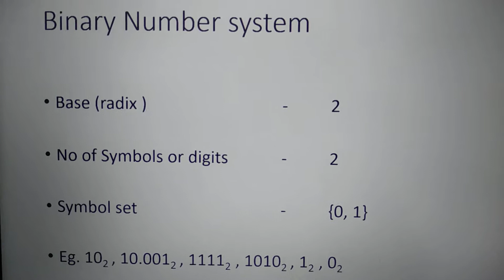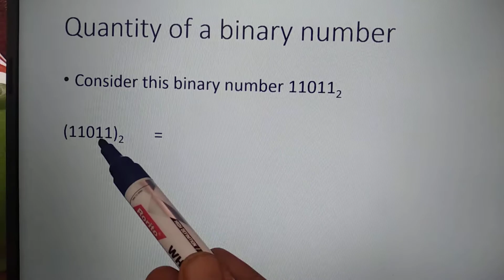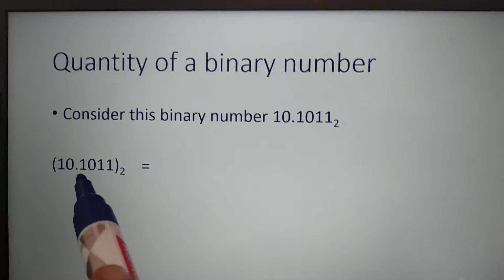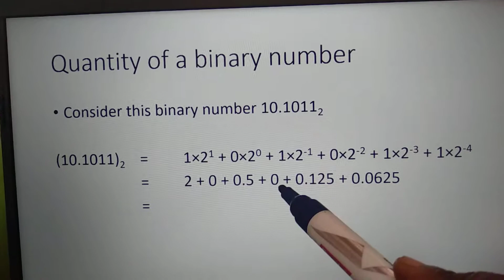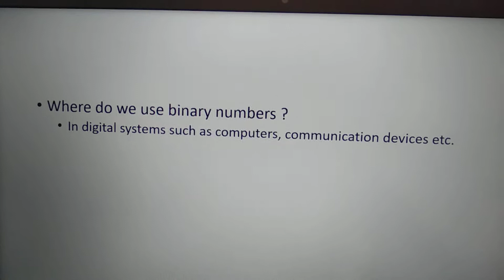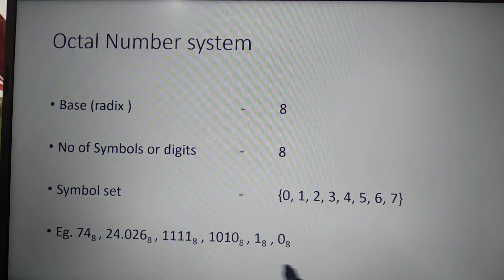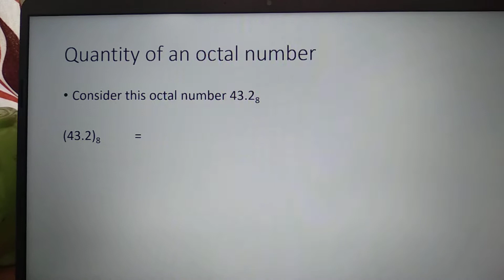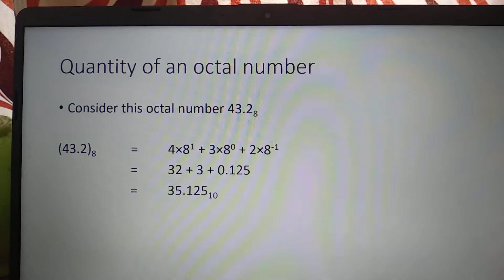Digital Computer Principles - Module 1 Session 2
Number systems - Binary and Octal